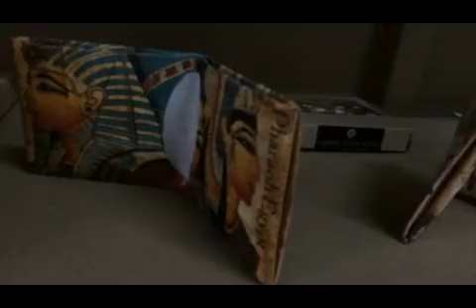shenzhen inzlite printer factory introduction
Our overseas office

in Europe: UK. France.;Russia ;

in America : USA . Canada. Mexico ; Colombia;

Australia;

Asia : India. Pakistan. Malaysia. Vietnam. Philippines.;

Middle East : Iran. iraq. Saudi Arabia. Qatar ;

Africa : Tunisia. Nigeria. Mozambique. Morocco;

we are shenzhen Inzlite digital tshirt & uv printing machine factory .we are more than 12 years in this printing machine filed.

if you have Wechat or Skype or Whatsapp , we can more efficient online communication.
so that we can sending our machine demo sample video. you would know well our machine function .
my WhatsApp & Wechat & Telegram & Instagram : : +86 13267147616  .

Best Regards
Alex  King
Shenzhen Inzlite Tech.Co.,Ltd.
WhatsApp & Wechat & Telegram & Instagram :
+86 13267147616